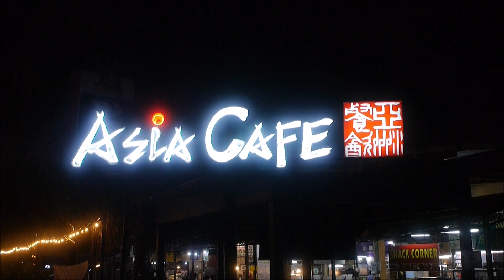Final Glimpses of ASIA CAFE SS15 (2017)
Video reuploaded due to inability to remove black bars in the original video uploaded on Oct 30, 2017.

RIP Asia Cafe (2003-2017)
The food court is closed for good since 31 October 2017
A 34 storey building is constructed to replace it.